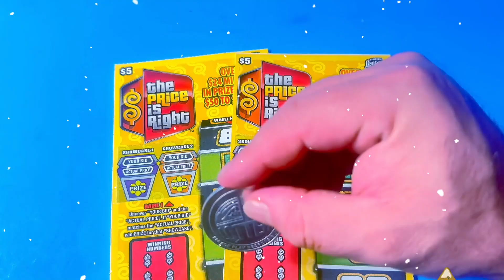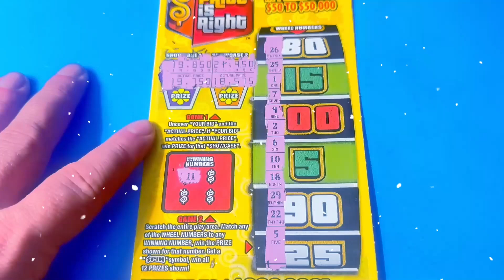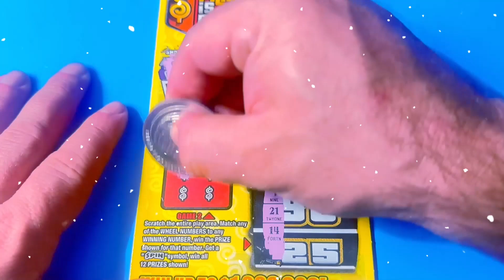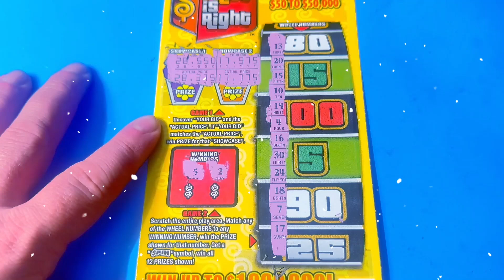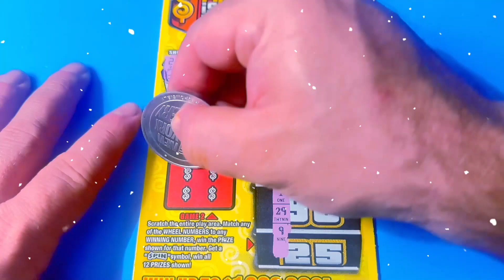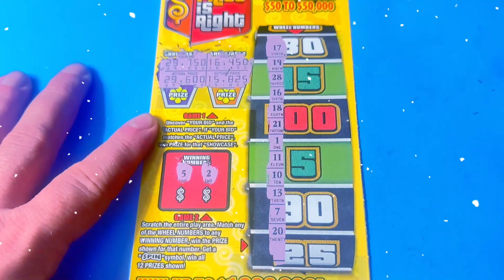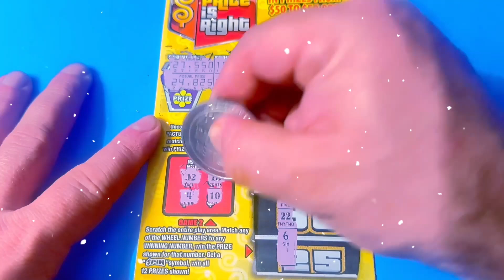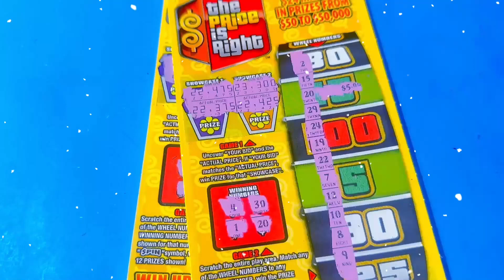HAPPY 100TH BIRTHDAY BOB BARKER!! PLAYING 12 OF THE PRICE IS RIGHT!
Send Spud Mail to:

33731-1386